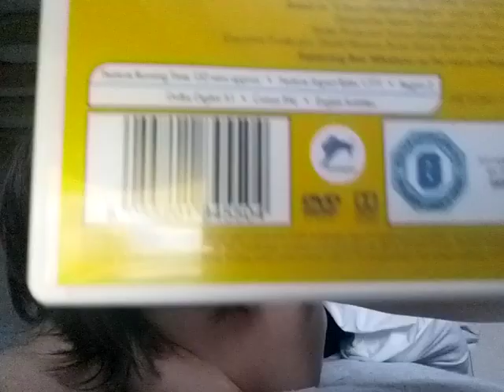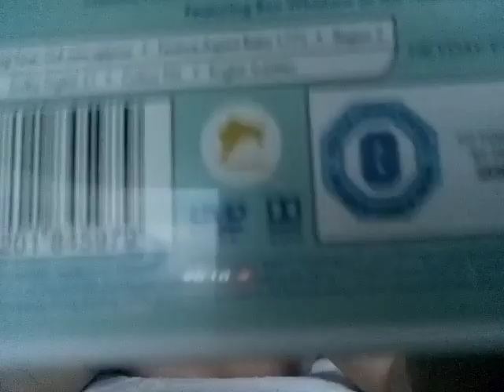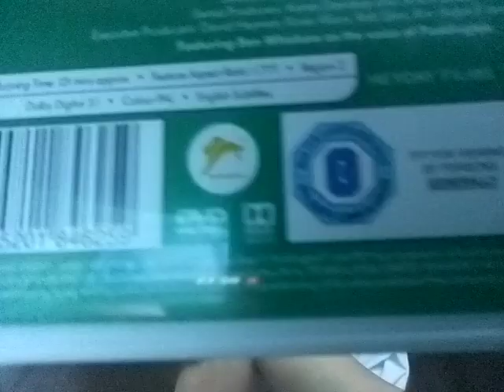The Adventures Of Paddington DVD Collection